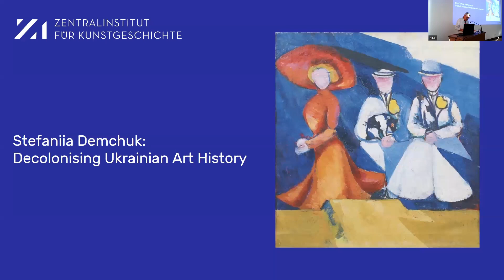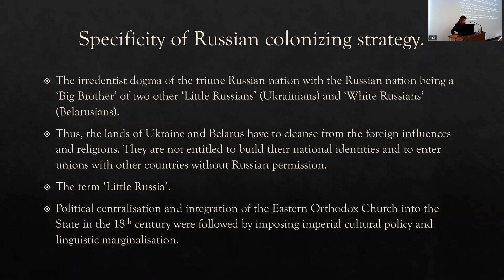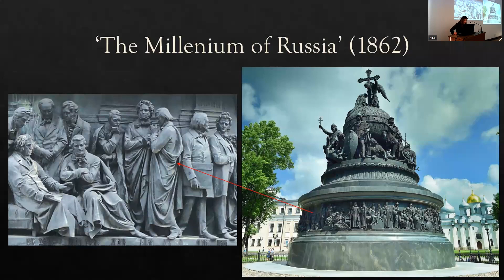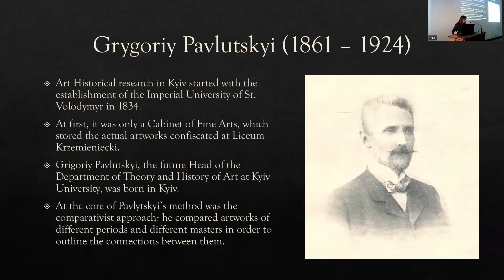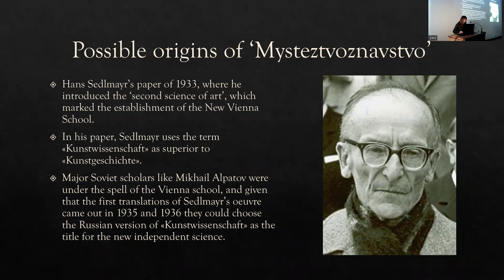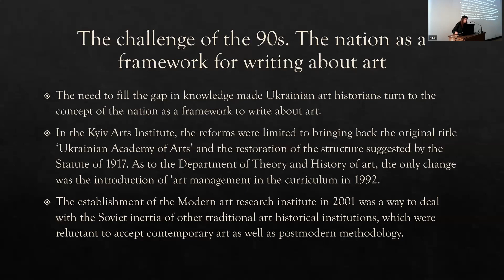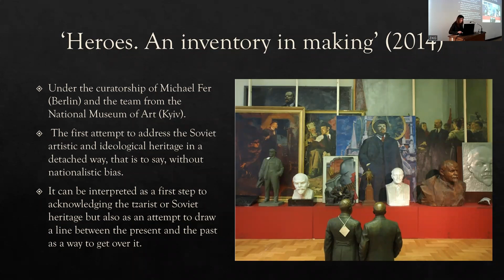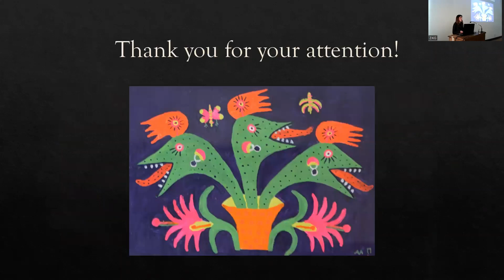Vortrag Stefaniia Demchuk: Decolonising Ukrainian Art History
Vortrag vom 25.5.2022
Zentralinstitut für Kunstgeschichte, München

Einführung: Christian Fuhrmeister

Ukrainian art history developed under the constant pressure of two subsequent narratives, that of tsarist Russia and Soviet Union. Although this kind of pressure structured the discipline and defined its future for the decades to come rarely it comes into the spotlight, remaining implicit and, for that reason, persistent. Thus, the discussion of the historical roots and dominant narratives of Ukrainian art-historical discourse as well as of its present-day methodological underpinnings is crucial to the further decolonisation of Ukrainian art history.

Stefaniia Demchuk is an assistant professor of art history at Taras Shevchenko National University of Kyiv and a Research Fellow at Masaryk University (Brno). She is currently working on her postdoctoral project devoted to the culture of memory and art of Sixteenth century Netherlands. The talk is a part of a larger study of historiography within the project, which looks at intellectual exchanges ‘Western’ and ‘Eastern’ European art histories.